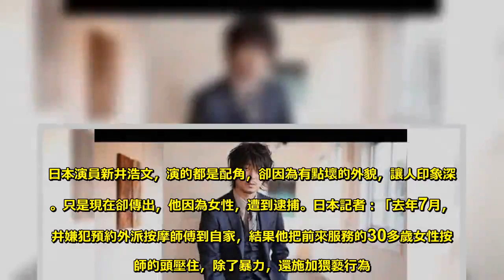日劇常演壞人 「名配角」新井浩文涉性侵 - Sky News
曾演過日劇「下町火箭」以及NHK大河劇「真田丸」的新井浩文，被控涉嫌在自家，按摩女郎。新井浩文遭到逮捕，而且他主演的日劇和電影，可能因此停播，接下來恐怕還會面臨鉅額求償。日本演員新井浩文，演的都是配角，卻因為有點壞的外貌，讓人印象深刻。只是現在卻傳出，他因為女性，遭到逮捕。日本記者：「去年7月，新井嫌犯預約外派按摩師傅到自家，結果他把前來服務的30多歲女性按摩師的頭壓住，除了暴力，還施加猥褻行為